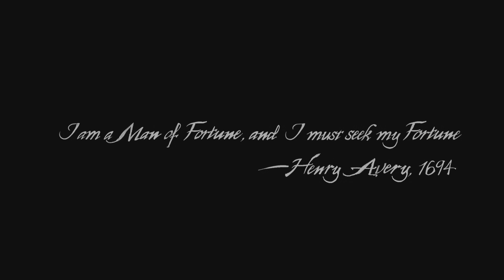Uncharted 4: A Thief's End The Lure of Adventure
My
First play through of Uncharted 4! Never got around to playing this when it came out for some reason!!!